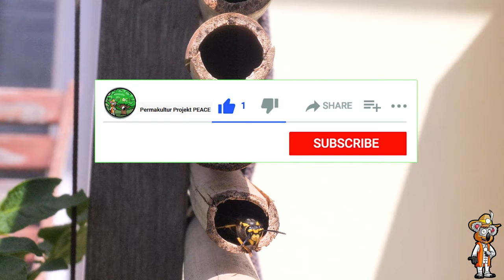Die größte heimische Biene 😯 Permakulturprinzip: Integrieren statt Ausgrenzen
Je weiter wie im Einklang mit der Natur leben, desto mehr Lebewesen finden einen neuen Ort. Mit Nisthilfen, Biotope für bestimmte Lebewesen und Blühpflanzen, schaffen wir ein Paradies für Vögel, Bienen, Schmetterlinge und Insekten. Es sind die kleinen Dinge, die besonders sind im Leben. Auch wenn sie mal 30 cm groß sein können.

/empfehlungen/